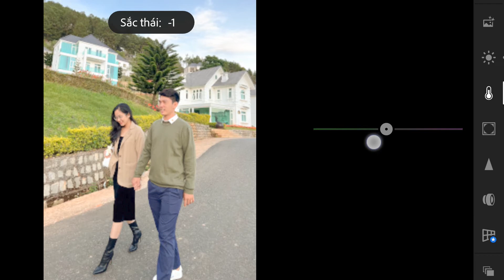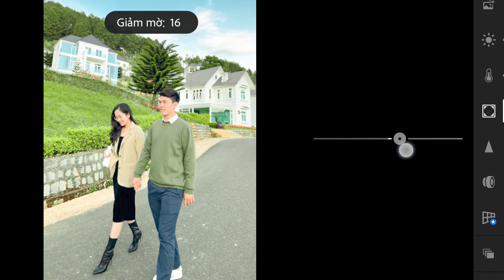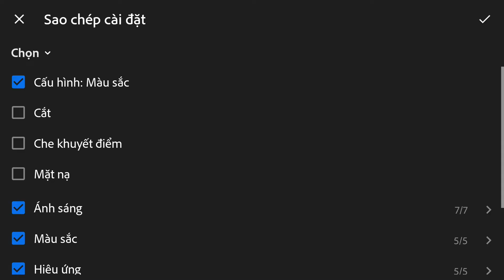#14 Cách chỉnh ảnh LIGHTROOM MOBILE xịn xò | tone SOFT GREEN | FREE DNG PRESETS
Đây là bộ ảnh được chụp ở Đà Lạt bằng IP 13 Pro max khá xịn xò, mình chỉnh cho nó 1 tone màu nhẹ nhàng vui tươi xíu, nếu mấy bạn thấy thích cho mình xin 1 like nhé, hì. Bạn nào có chụp ảnh mà không biết chỉnh thế nào thì kết bạn fb với mình, rồi gửi ảnh mình chỉnh giúp cho nè.

Chia sẻ preset free tại đây, chỉ cần tải về áp dụng cho những bức ảnh của mình thôi nha, xem thêm nhiều video để nhận thêm nhiều preset nhé:

Đừng quên like video và subscribe ủng hộ tui để tui có thêm nhiều động lực làm video chỉnh các màu cực đẹp khác và sẽ có nhiều tips hay ho chỉnh ảnh khác nữa nhen !!!

© Bản quyền thuộc về Kiệt Thích Design ☞ Không Reup
© Copyright by Kiệt Thích Design ☞ Do not Reup